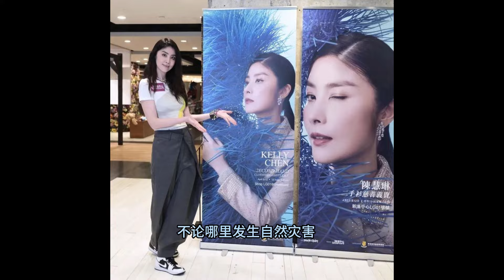陈慧琳为什么被称为‘黑道公主’？